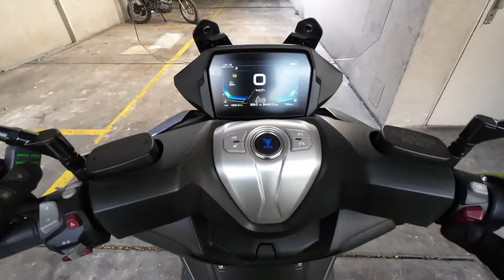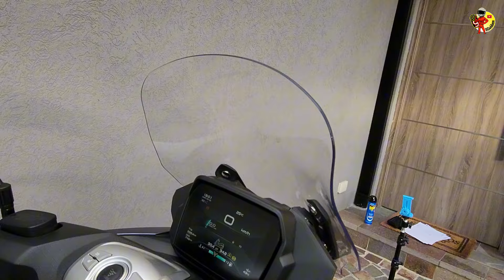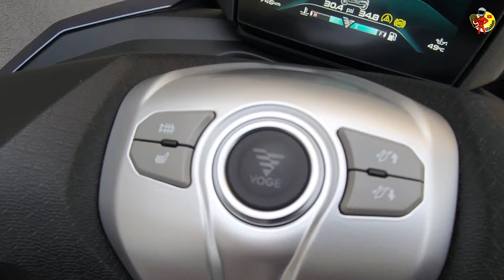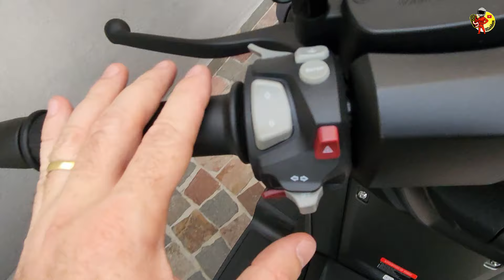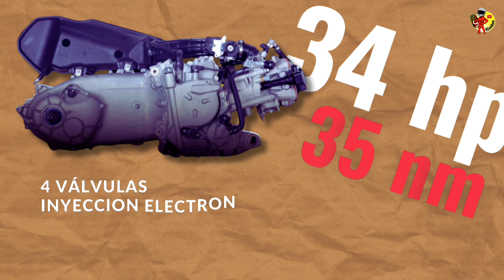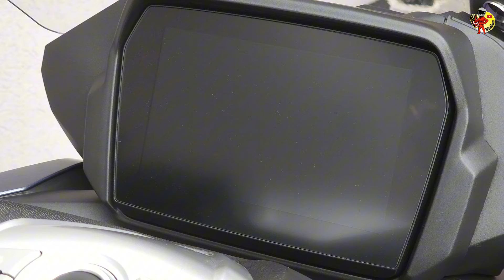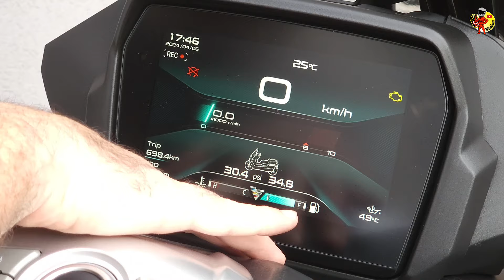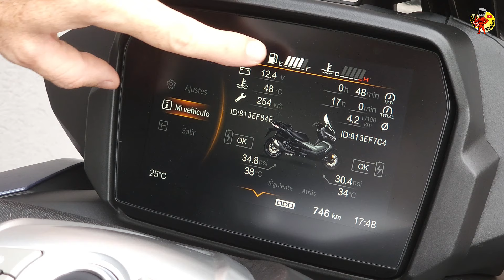VOGE SR4 MAX PRO - FULL REVIEW (INDICE)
Índice
INICIO 00:00
INTRO 01:43
ON BOARD 02:00
REVIEW 13:30
DISPLAY 39:41
CONCLUSION 44:45